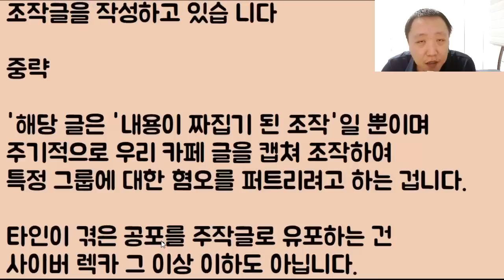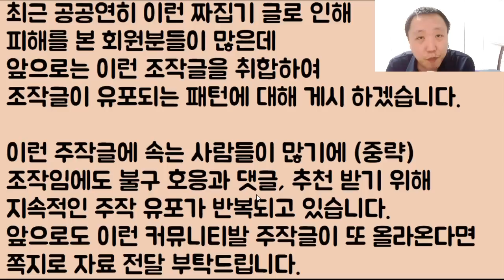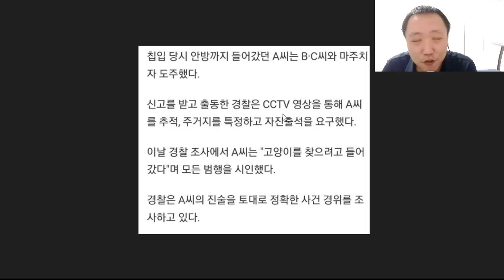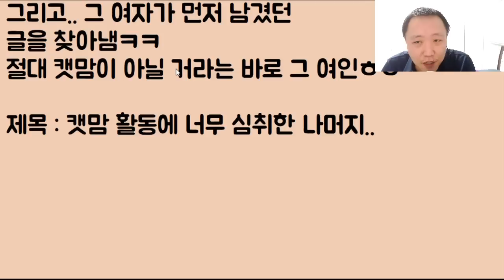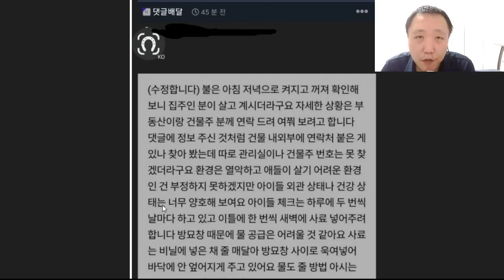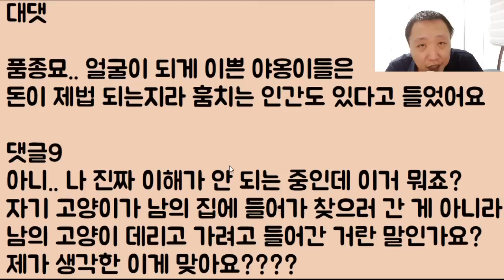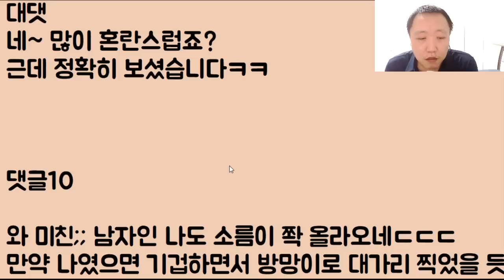[미친ㅋㅋㅋ] 이쁜 품종묘 고양이 훔치려고.. 아니 그냥 밥을 좀 주고 싶어 남의 집 창문 따고.. 안방에 들어갔는데 결국.. 경찰한테 잡혔.. 너무 억울해요ㅠ